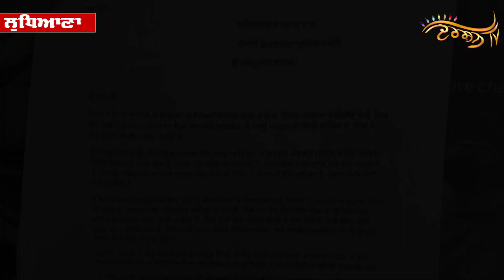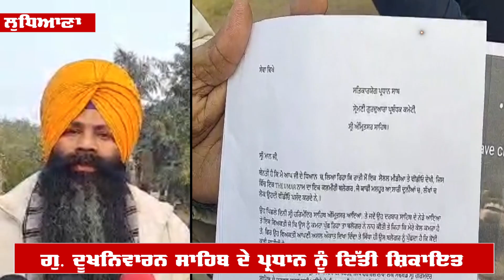‘ਕਾਰਵਾਈ ਕਰੋ,ਨਹੀਂ ਤਾਂ ਸਿੰਘ ਕਾਰਵਾਈ ਪਾਉਣਾ ਜਾਣਦੇ ਨੇ’ Heritage Street ਵਾਲੀ Video ’ਤੇ ਪ੍ਰਸ਼ਾਸਨ ਨੂੰ ਚਿਤਾਵਨੀ